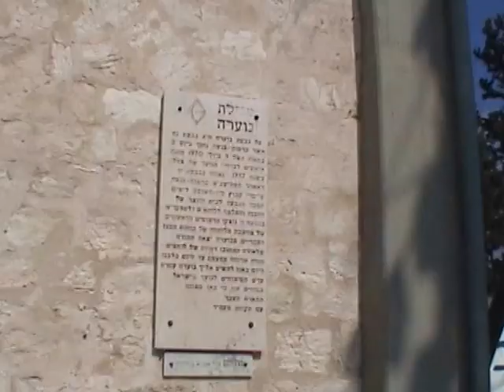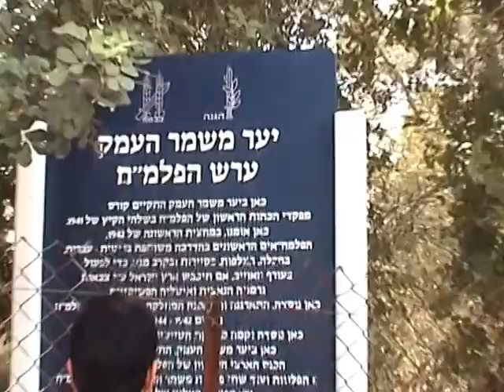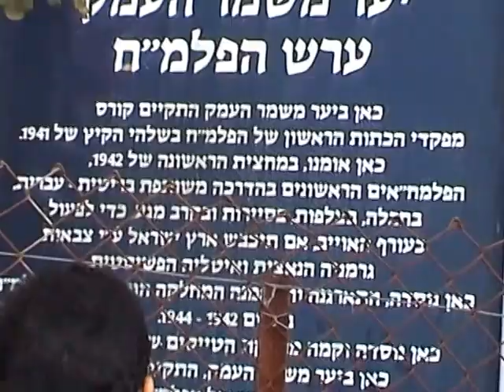שלמה פוקס - סיפורי הפלמח 2